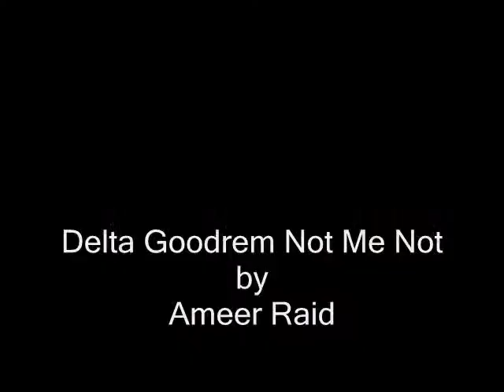Delta Goodrem Not Me Not by arabic player ameer